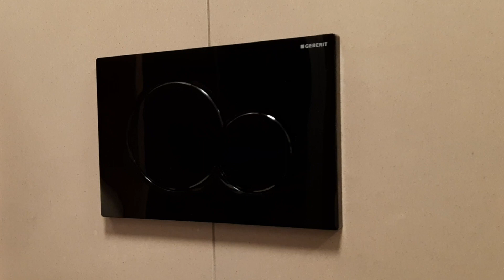Project Tour #3 - Czy warto dopasować wnętrze do siebie ?